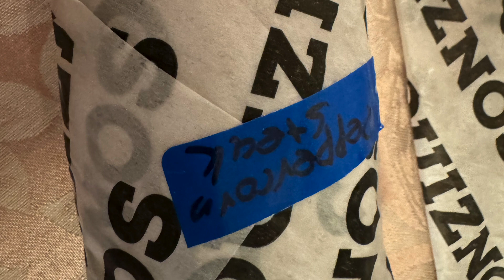Review of the Quiznos Peppercorn Steak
This is a review of the Quiznos Peppercorn Steak